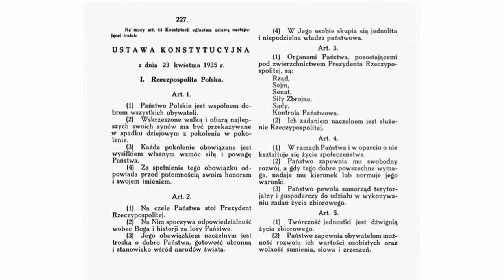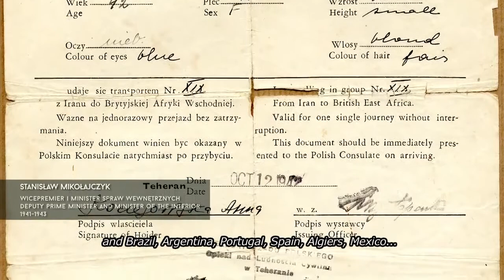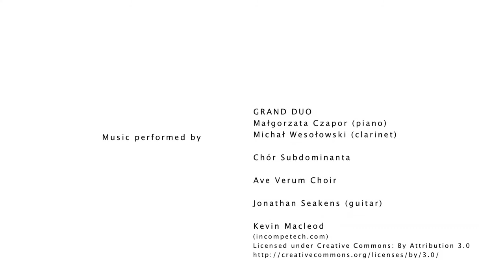RZECZPOSPOLITA LONDYŃSKA CZ.1/5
Rzeczpospolita Londyńska
Odcinek 1: Wojna

Republic in Exile
Episode 1: War

Projekt multimedialny Ambasady RP w Londynie o historii Rządu RP na Uchodźstwie. Niepublikowane zdjęcia, archiwalne filmy, współczesne wywiady.
Przygotowany z okazji 75. rocznicy przeniesienia Rządu RP na Uchodźstwie do Londynu i 25. rocznicy zakończenia jego działalności projekt promocyjno-edukacyjny „Republic in Exile / Rzeczpospolita Londyńska” dotyczy działalności władz RP i polskiej społeczności emigracyjnej w Wielkiej Brytanii zarówno w czasie II wojny światowej, jak i w okresie powojennym aż do politycznego przełomu lat 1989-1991. Celem projektu jest popularyzacja wiedzy o historii i dziedzictwie Rządu RP na Uchodźstwie oraz emigracji niepodległościowej wśród Polaków w Polsce i w Wielkiej Brytanii.
produced by Polish Embassy UK